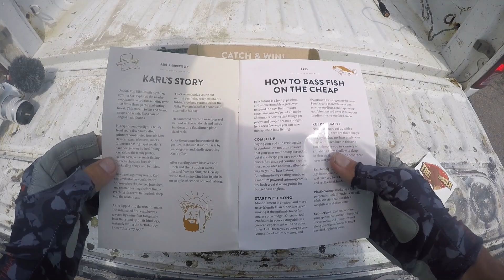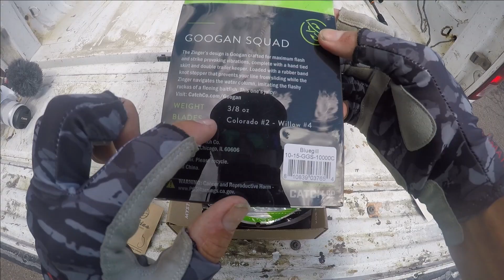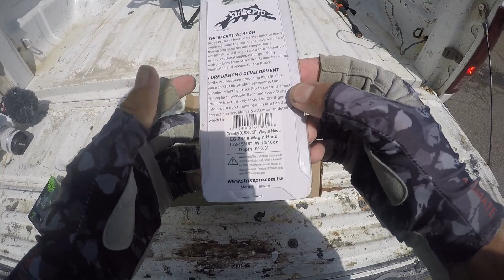These LURES Slay GIANT BASS!!! (MTB SLAM CHALLENGE)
In this video I travel to a New pond in Search of some GIANT BASS and Try to Complete a Mystery Tackle Box Slam CHALLENGE!!! Will I be able to Catch Fish on all the Baits in the Box or will I Fail?

MY CAMERA GEAR:
GOPRO HERO 4👉🏼
GOPRO HERO 7 WHITE👉🏼
GOPRO BATTERIES👉🏼
GOPRO 128GB SD CARDS👉🏼
SD CARD ADAPTER👉🏼
MY GOPRO MIC👉🏼
CHEAP GOPRO CHEST MOUNT👉🏼

MY FISHING GEAR/RODS,REELS, LINE:
SHIMANO SLX DC RIGHT HANDED RETRIEVE🔥
LEW`S MACH II BAITCASTING COMBO🔥
CHEAP BAITCASTING REEL🔥
LEW`S AMERICAN HERO BAITCASTING COMBO🔥
FLUOROCARBON I USE ON MY REELS🔥

MY TACKLE STORAGE:
PLANO 3600 TACKLE STORAGE BOXES🔥
PLANO 3700 TACKLE STORAGE BOXES🔥

MY EDITING TOOLS:
APPLE AIRPODS👉🏼
Wall USB/Multi-Plug Adapter 👉🏼
MY COMPUTER👉🏼
MY COMPUTER MOUSE👉🏼